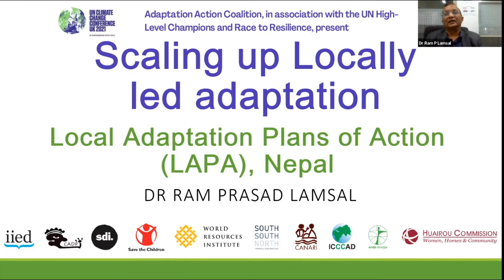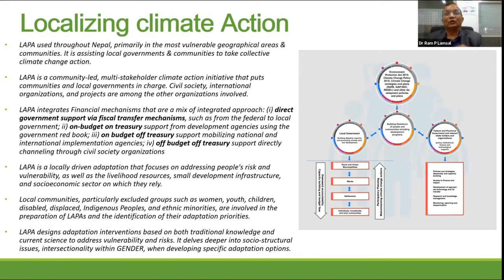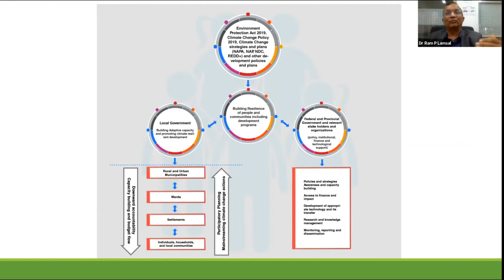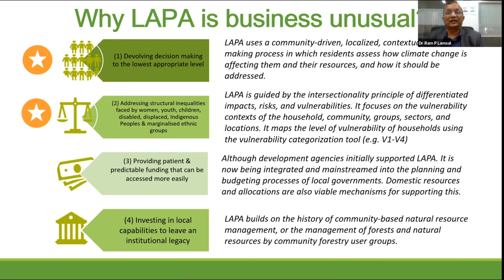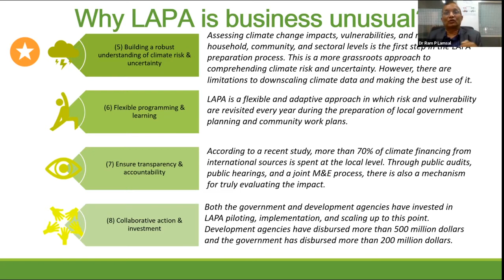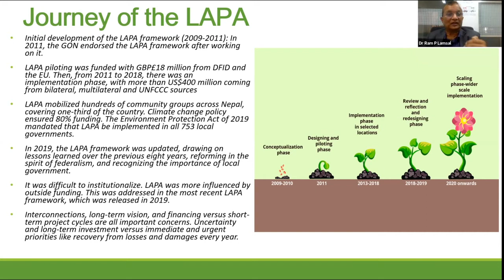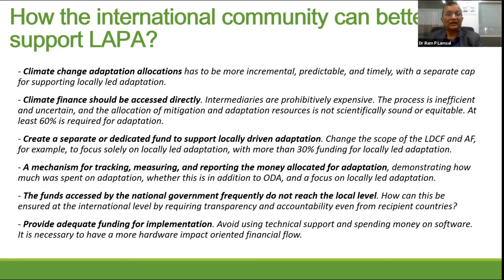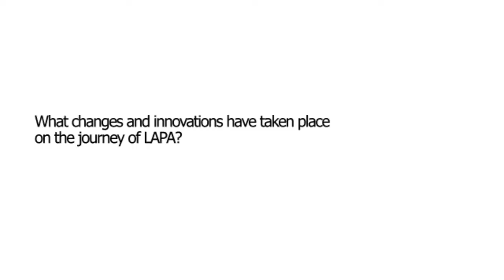Local Adaptation Plans of Action (LAPA), Nepal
This is a case study created for a series of dialogues on scaling up locally-led adaptation on the Local Adaptation Plans of Action (LAPA), Nepal.

This case study is presented by Dr Ram Presad Lamsal and Bimal Raj Regmi.